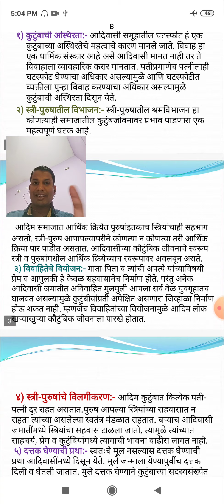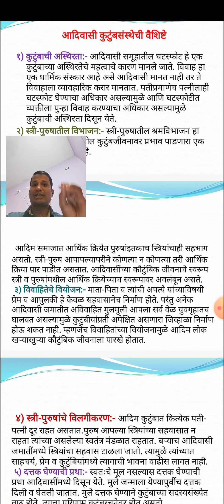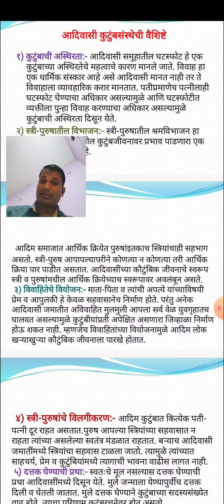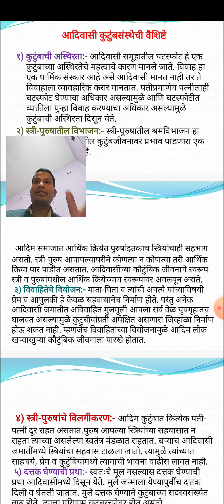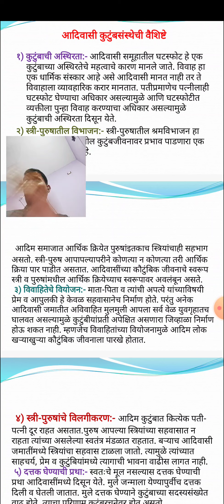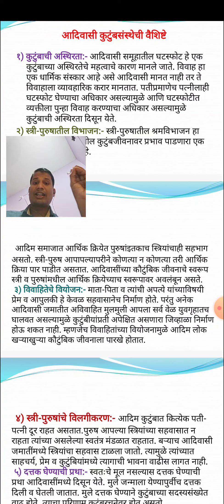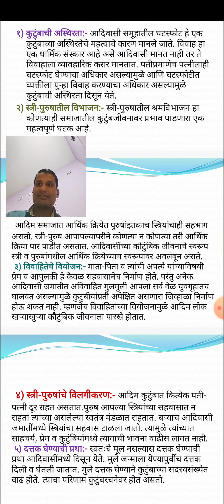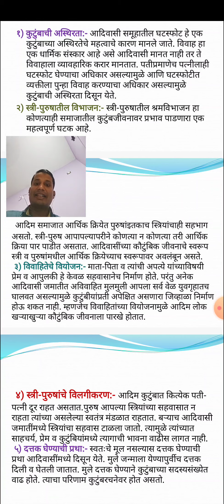B.A.(Sociology) Sem-V Part-11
आदिवासी कुटुंब संस्थेची वैशिष्ट्ये